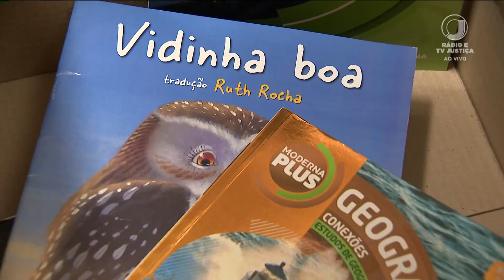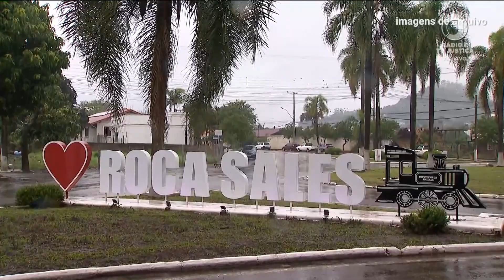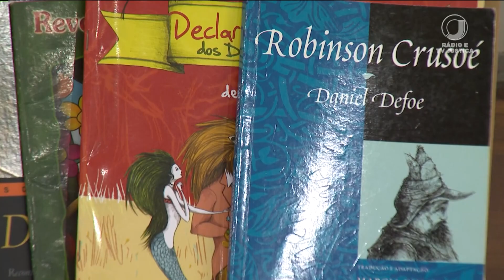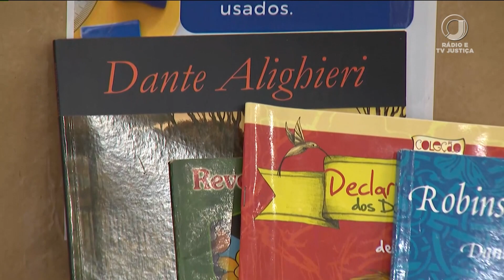📺 JJ1 – Iniciativa ajuda estudantes afetados por estragos causados por temporais no Vale do Taquari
O ciclone extratropical que atingiu a região em setembro deste ano devastou várias cidades. O impacto foi tão profundo que, mesmo dois meses depois, muitos moradores ainda tentam reconstruir o que tinham.